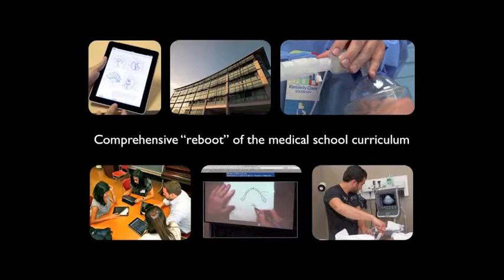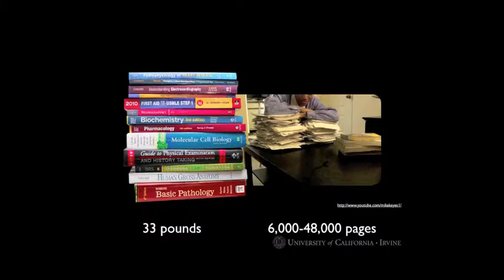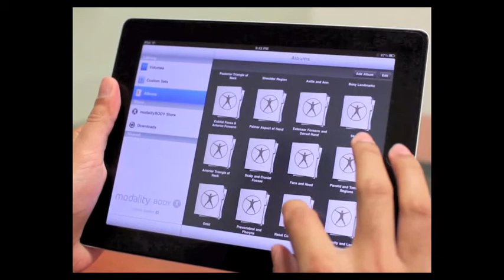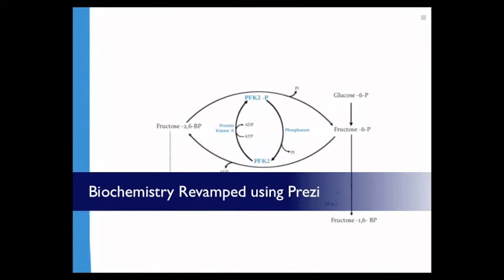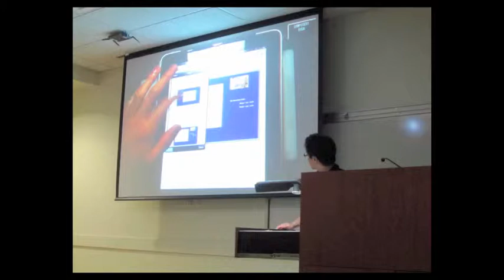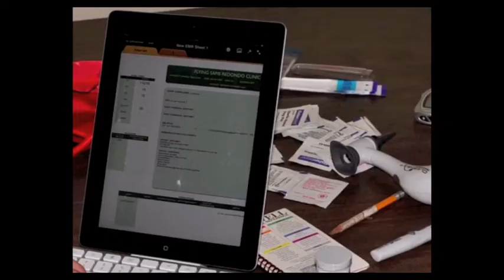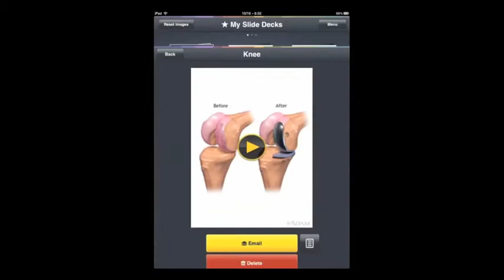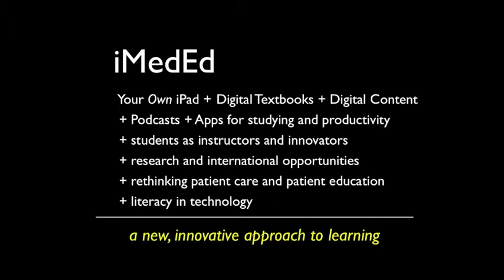Revisit Day 2012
Brief introduction to the iMedEd Initiative and the role of the Instructional Technologies Group for the 2012 Revisit Day